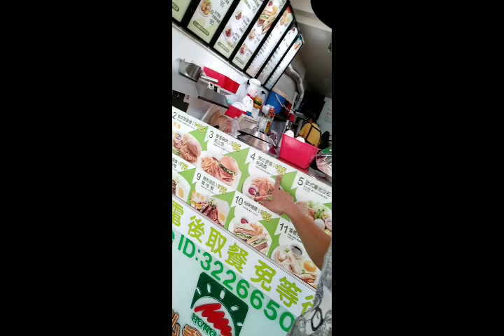My vlog part 2 bikers at seaside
Tamang trip lang guys